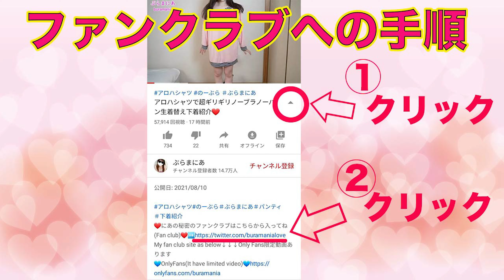Transparent patterned blouse❤️Nia's try on haul